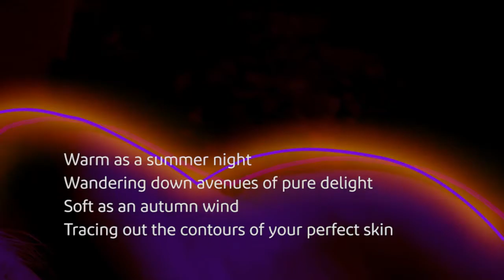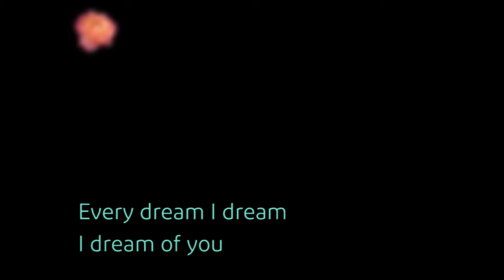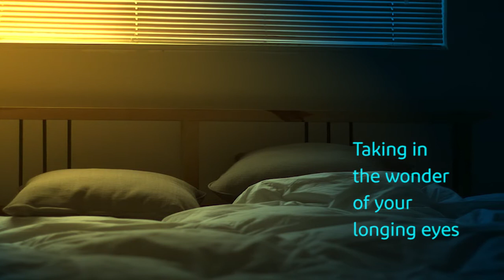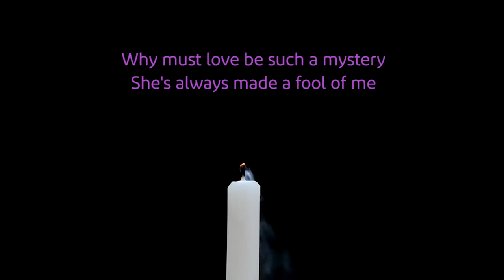Everything I Do I Do For You (lyric video)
A little phrase that started out as a joke between us; then I realized it was completely true.
Written, performed and arranged by Dwight Waldron. Samurai Music Corporation recording artist, directed by Tetsuji Hayashi. Video by Dwight Waldron
This tune released only on YouTube. So far . . .